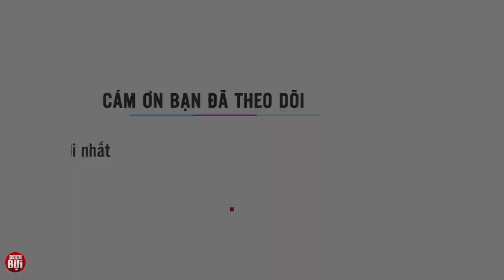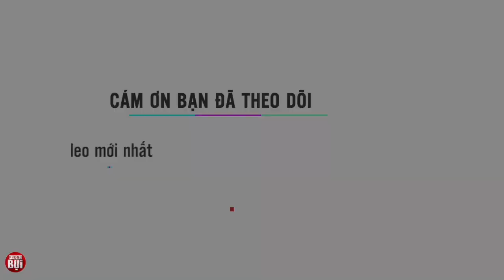Đau xót người cha nhiễm bệnh mất bỏ lại con bị tâm thần không ai dám lại gần I Phong Bụi